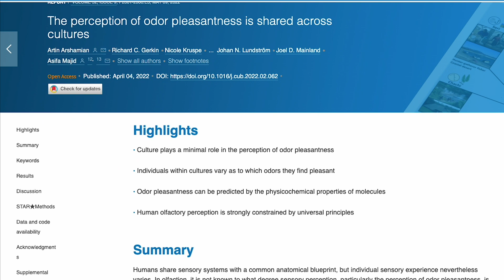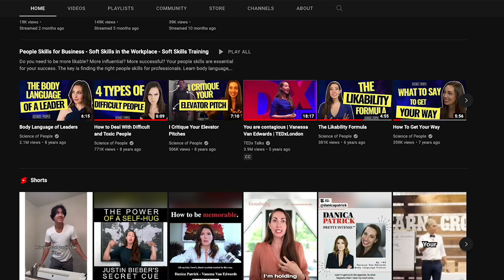The #1 most attractive scent according to global research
Who knew that across countries, cultures, and across the globe, we could agree on the most favored scent?

In this video, I review a study that researched across the globe what scent humans like the most, what scent humans don’t like the most, and ways you can use the most liked scent.

In this video:
0:00 Intro
0:08 Research behind the world's favorite scent
0:32 Least liked scent
0:43 Guess the most liked scent
0:59 Takeaways

And I am the creator of People School. This advanced video communication course is for high achievers who want to be confident communicators.